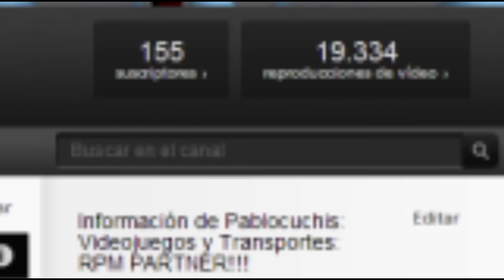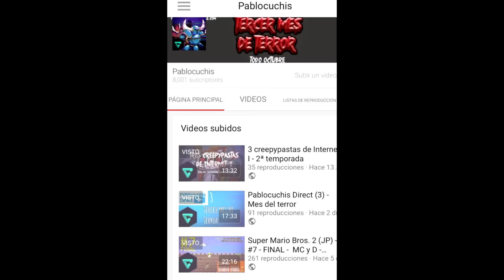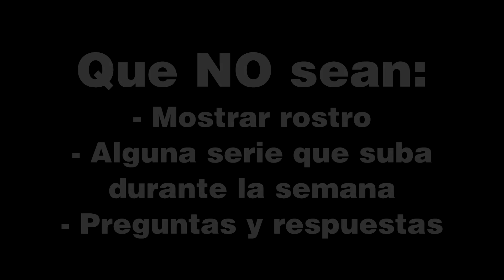¡10,000 suscriptores!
¡Comenta para hacer un buen mes!